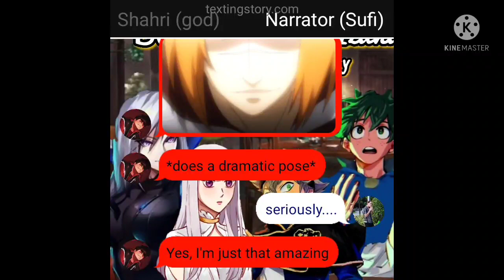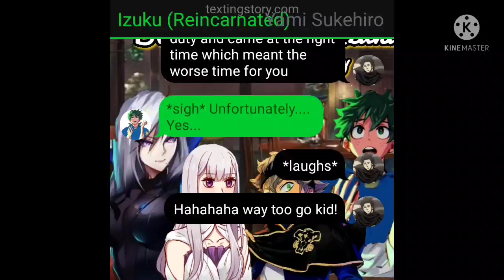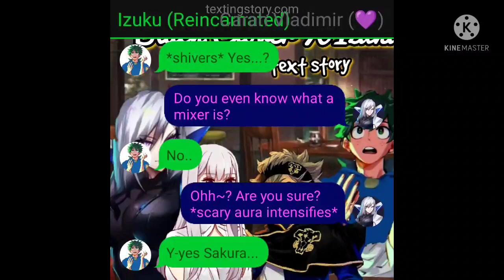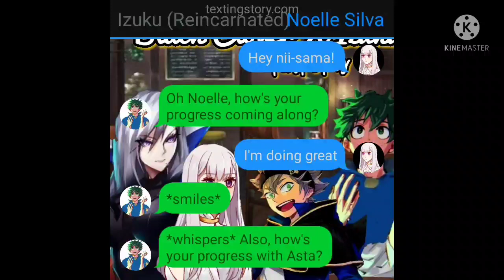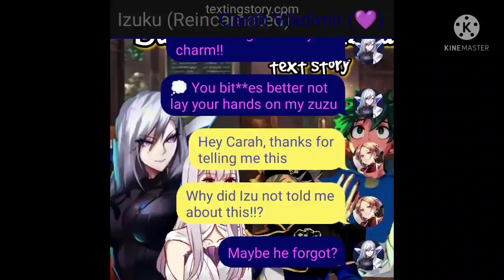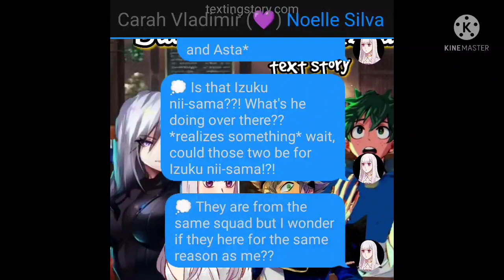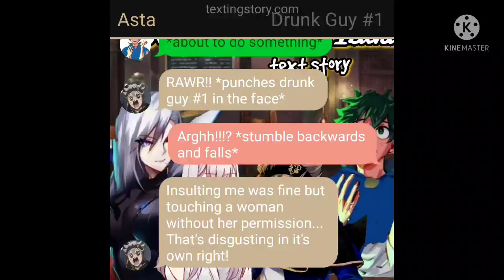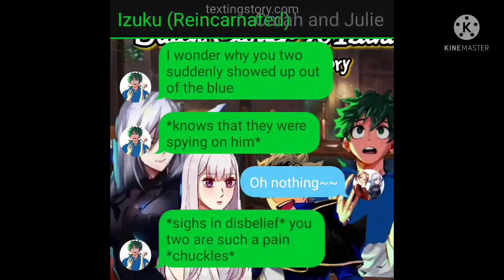Izuku's reincarnation to Black Clover Episode 16 - A Mixer (MHA text story)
Hope you like the video please give a thumbs up for the series.